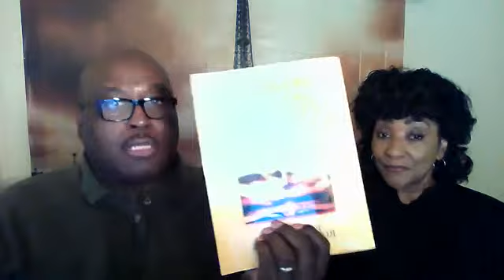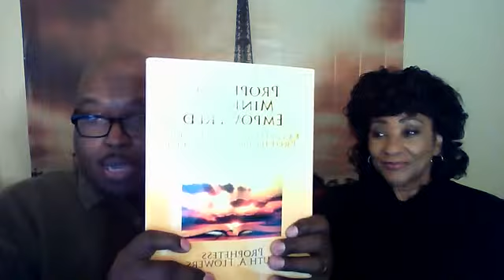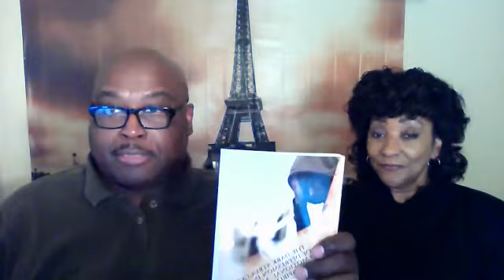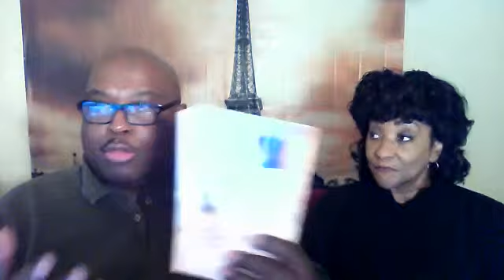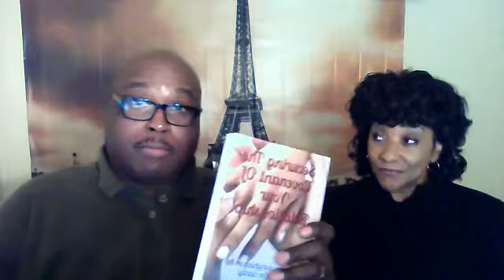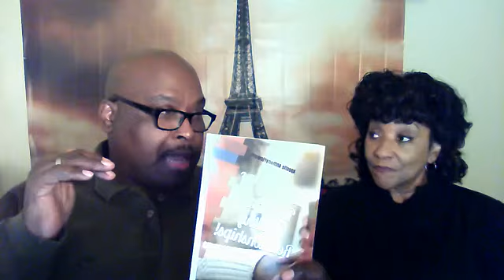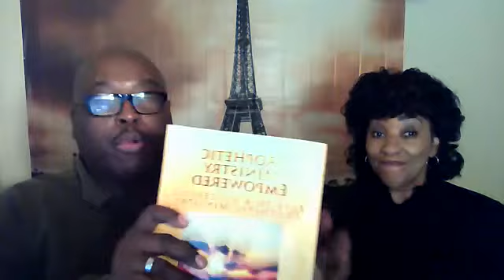When The Goal Is Only To Find A Good Partner!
When the goal is just to find a good woman or man and not discover where and how deep that goodness that you think you have discovered is, you will without emotional honesty and clarity rush to make sure you do not lose that good thing!